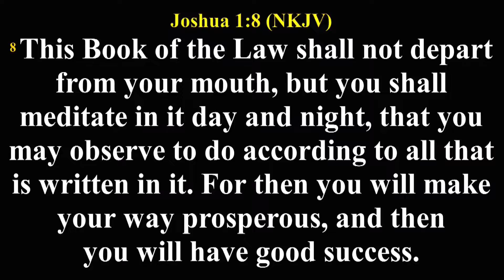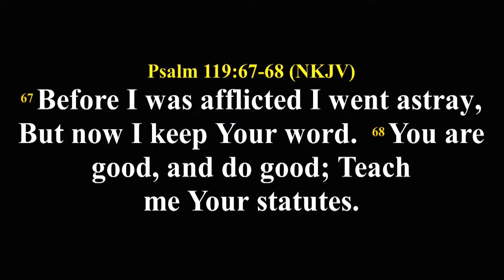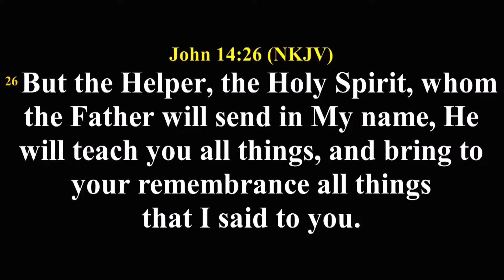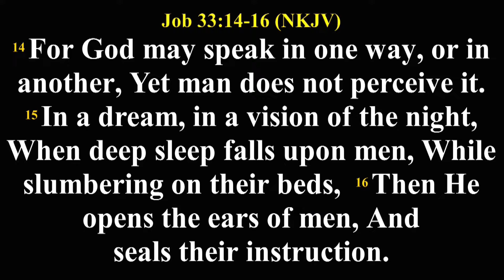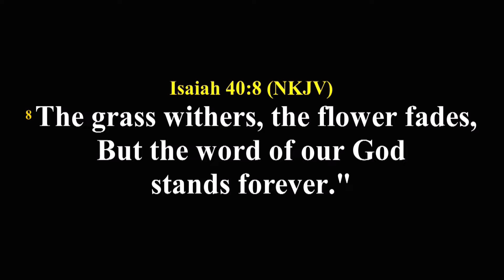WHEN YOU PRAY PART 2 || MIN. BRENDA JARRETT FRANKLIN || AFTV GLOBAL